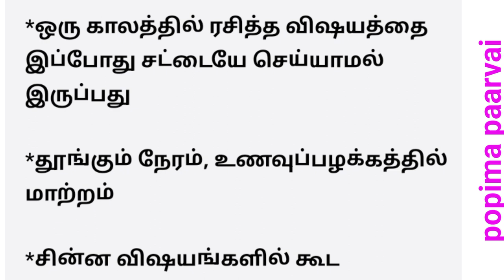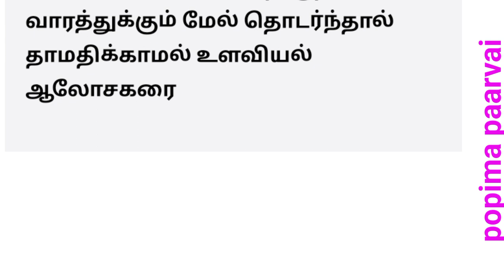உங்களுக்கு மன அழுத்தம் இருக்கா???